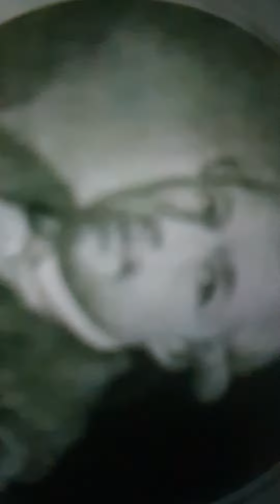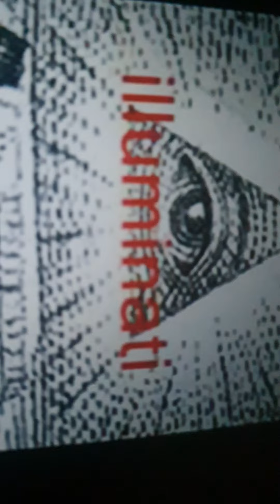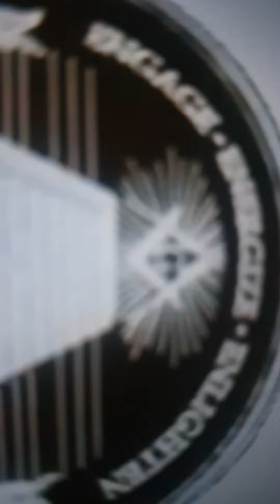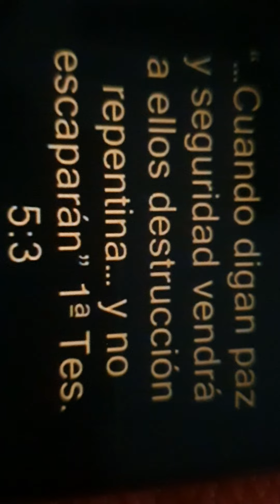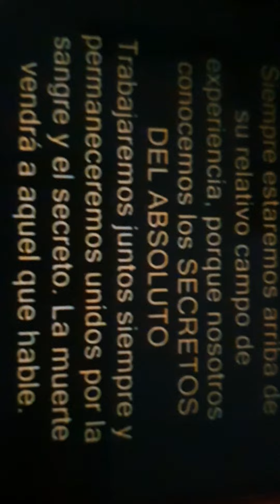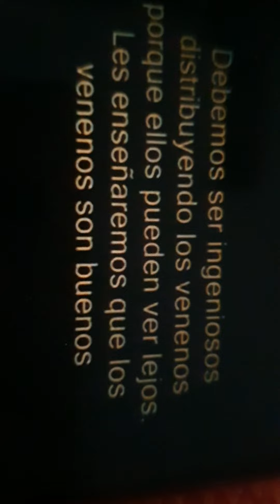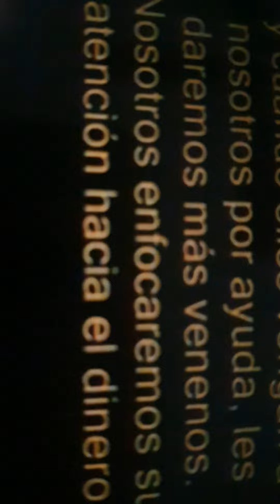Nuevo orden mundial